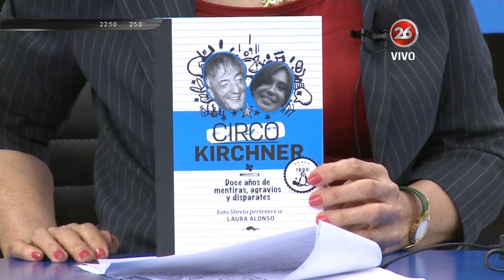L.Alonso y D.Valenzuela en "A fuego lento" de C.Mariño y A.Klipphan - 28/10/15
Laura Alonso y Diego Valenzuela entrevistados en "A fuego lento", de Clara Mariño y Andrés Klipphan; por "Canal 26" - 28/10/2015